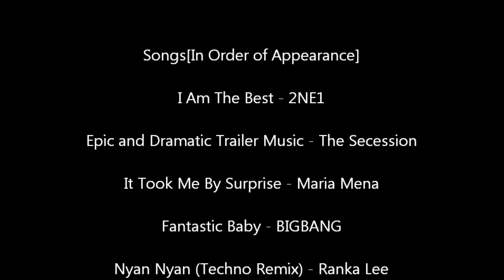PapMemStu Goes To Cos&Effect 2013 Day 3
The final day of Cos&Effect! (Sorry for not posting it for a while, I've been busy/lazy)

The original plan was for me to go as Chibi!Japan and for Snow to go as a Lolita so we could sort of match, but people on Day 2 had invited her to a Supernatural photoshoot... So instead she was Castiel again and halfway through the day I turned into Pirate!Romano XD
The last day was pretty sad... But luckily we are still in contact with those we met!
Speaking of those we met, there was a lot of people in this video, some of which I can link to!

0:20 mishasmadness on tumblr
0:22 stridercat on tumblr
4:51 NordicRegionFive on deviantART

If you see yourself in this, just give me the time and either your tumblr, deviantart, or youtube and I'll list you! :3

We had a fantastic time at Cos&Effect! I hope to see you at Cos&Effect 2014!

--Fenne of PapMemStu

PS For those whom are wondering, I left for the Supernatural shipping photoshoot a bit after the bathroom scene and and came back when everyone was at McDonalds (The only scene where I'm present is the Tiiiiiiinnnnnnoooooo scene)
I secondhand got my AOT stuff that day, and that's what I'm trying on during the ending talky thing. My face was distraught because my Jacket is too tight on my arms and I actually needed help getting it off. I was very sad but I sold my jaket and will be ordering a new one soon.

~Snow